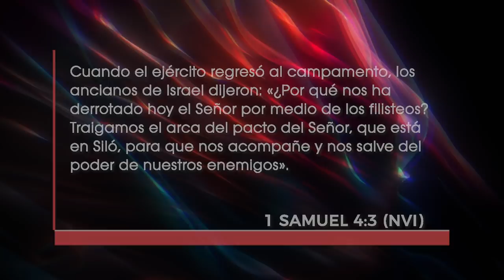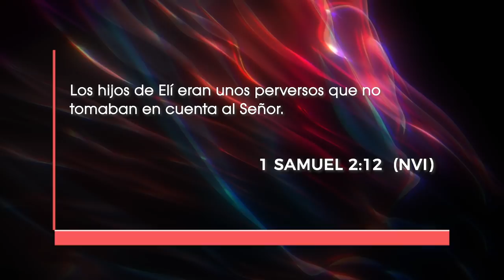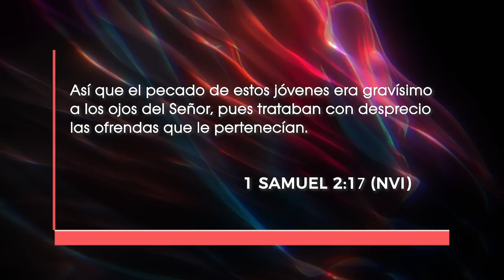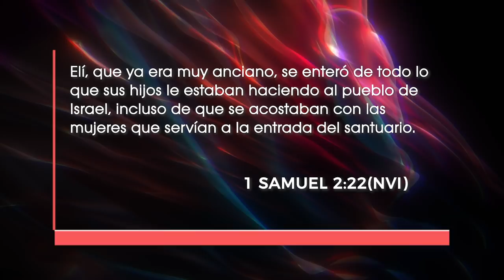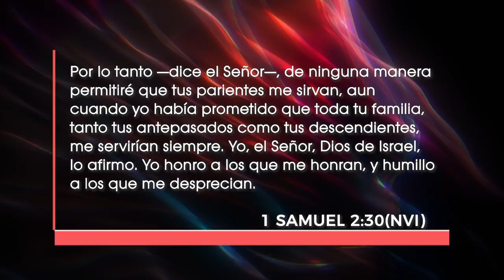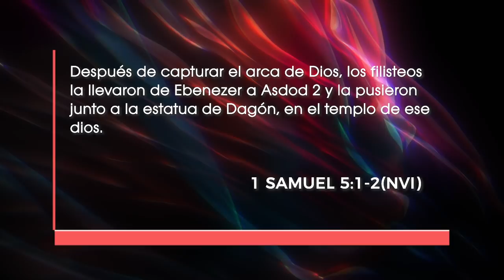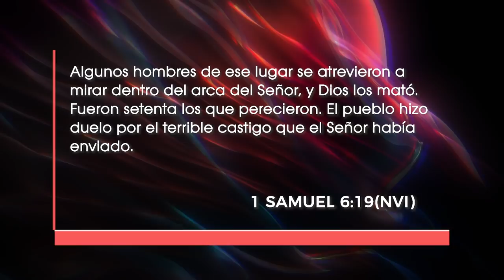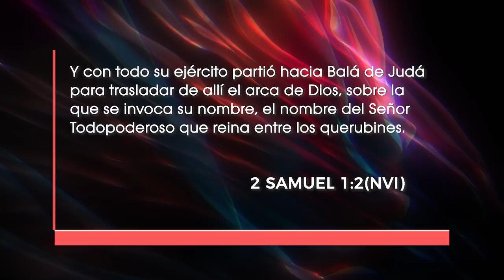ADORARTE. ¿Dónde está la presencia de Dios? l P. Andrés Corson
En el antiguo testamento, la presencia de Dios se manifestaba por medio del 'Arca del pacto', hoy se manifiesta mediante las alabanzas de su pueblo y la santidad de sus hijos.
En esta charla el Pastor Corson habla de la importancia de mantenernos en santidad pues es un requerimiento indispensable para que la presencia de Dios se manifieste en la iglesia.